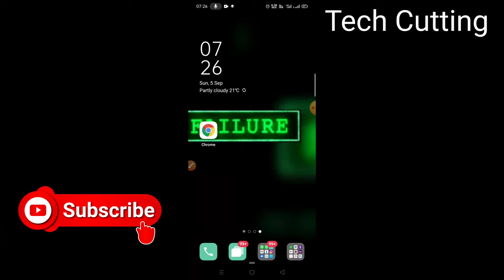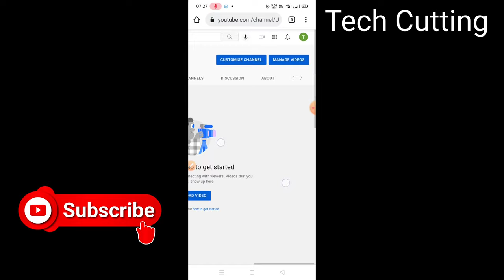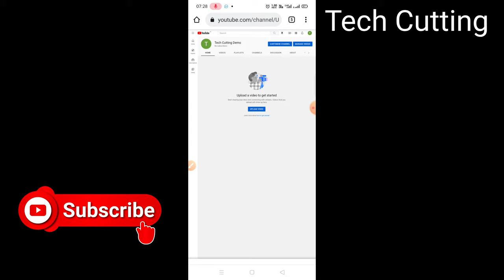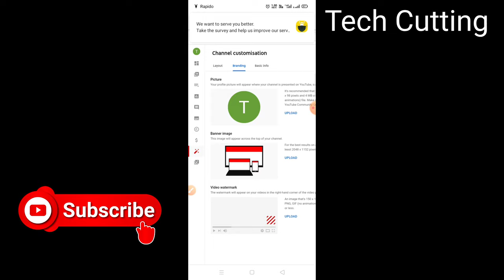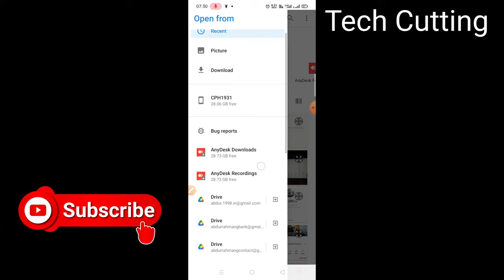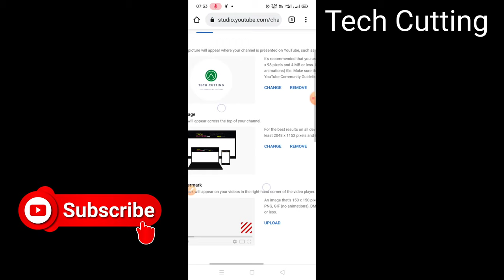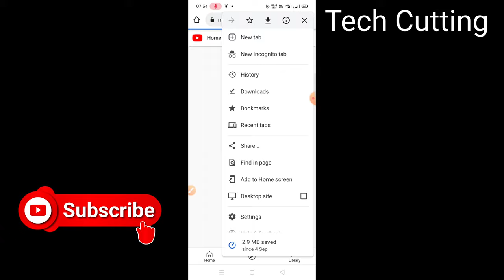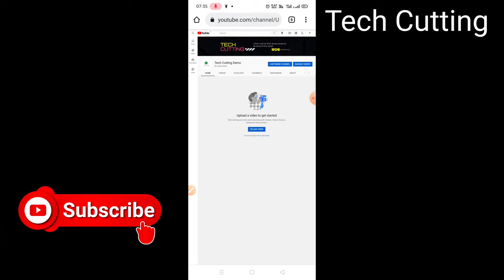YouTube चैनल Logo और Banner Image या Art कैसे लगाए | Change Channel Logo and Art | Tech Cutting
YouTube Channel Logo Kaise Lagaye 2021। YouTube Channel Ka Logo Kaise Change Kare 2021।YT Set Logo
How to add logo and banner in youtube channel ? | how to put banner in youtube channel
How To Change YouTube Channel Layout Colours On Android ? YouTube Banner Colour Change kaise Kare ?
How to Change YouTube Channel Logo & Banner Image . YouTube Profile Picture & Banner Image Change
How to Change YouTube Cover Photo | Channel Art Kaise Change Kare?
How to solve YouTube banner problems. ⚠️image must be at least 1024 × 576
Why Not Change Your YouTube logo || don't change your channel logo..?
YouTube Channel Art Size Problem Solved ! Youtube ka cover photo perfect set kaise kre |
YouTube Channel CUSTOMIZATION 2021 | Youtube Channel Customize Kaise Kare in Mobile?
Youtube Channel Ka Logo Or Banner Kaise Change Kare ? 2020 New Update ||